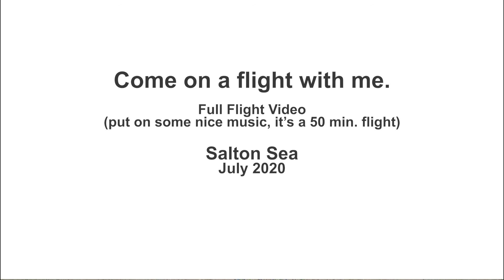Come Fly With Me - Salton Sea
Grab a drink or your favorite happiness accessory, put on some cool music, and join me in the air on this lovely summer day at the Salton Sea.
It's one full, unabridged fifty minute flight from take-off to landing—so cast it to the big screen and check out the crazy desert wasteland.
Enjoy an aerial view of the beachfront communities, the rainbow of smelly colors, birds flying, rabbits scurrying, dilapidated boats, slalomed bushes—the Mad Max playground that is the Salton Sea.